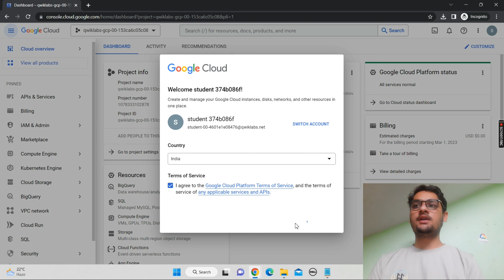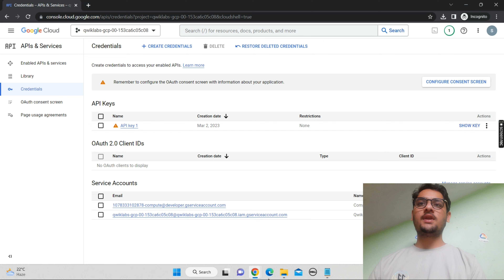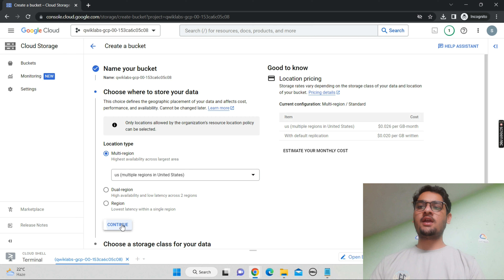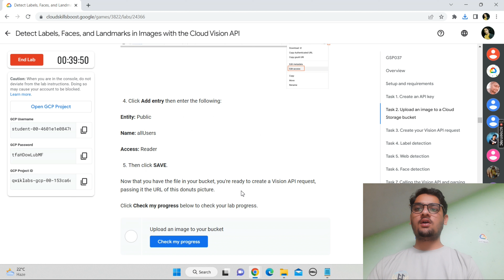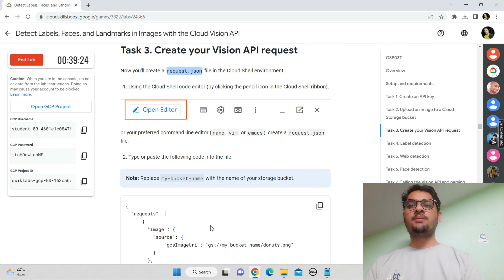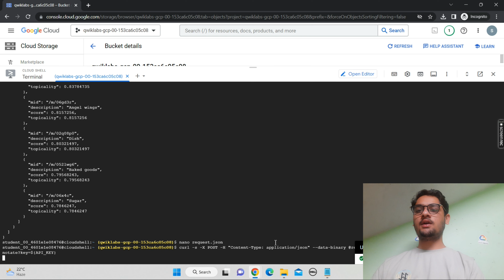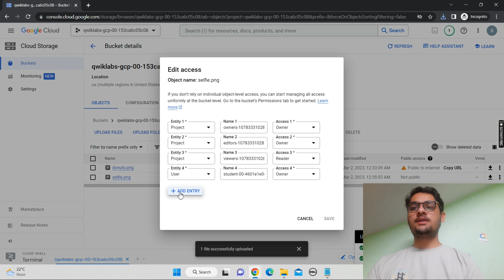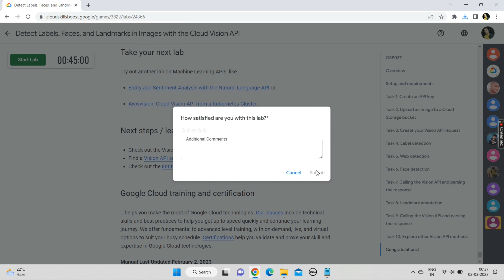Detect Labels, Faces, and Landmarks in Images with the Cloud Vision API || Lab Solution || Qwiklabs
Detect Labels, Faces, and Landmarks in Images with the Cloud Vision API || Lab Solution || Qwiklabs Beep Bop Boop

Hey guys in this i am providing solution of Qwiklabs Beep Bop Boop.

Query Solved:-
qwiklabs